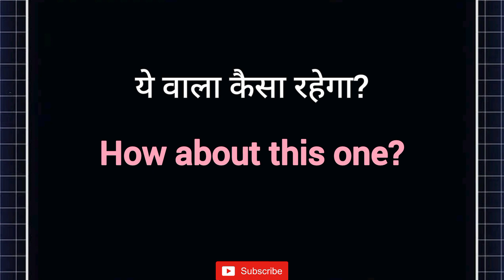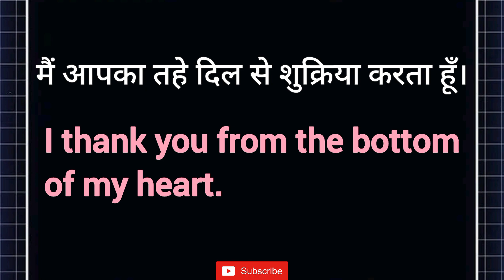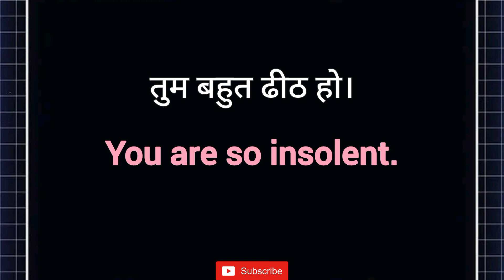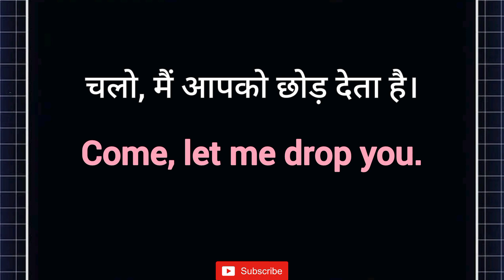"मज़ाक-मज़ाक में वो सच बोल गई" in English? | 10 Daily Use English Sentences | English Kaise Sikhe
This is the Part-124 of 10 Daily Use English Sentences Daily (Dumdaar 10) Series. In this video we will learn 10 English Sentences that we use in our everyday life and are very useful to improve our spoken english, so let's learn and practice together.

Thankyou!😊

अंग्रेजी कैसे सीखे, अंग्रेजी कैसे बोले, अंग्रेजी कैसे पढे, अंग्रेजी सीखने
का तरीका, अंग्रेजी बोलना सीखे, how to speak english, learn english, zero से english पढ़ना सीखें, daily use words in english

speaking, speaking fluently,english fluency, speak english fluently,english bolna sikhe,english bolna kaise sikhe,jaldi english bolna kaise sikhe jaldi english bolna
kaise sikhe),jaldi english kaise sikhe,english jaldi kaise sikhe,english kaise bole,english kaise padhe,english kaise padhna sikhe,english kaise samjhe,english kaise
improve kare,how to speak english in hindi,english me baat karne ka tarika,
read english
english speaking course
english learn
english speaking
vocabulary practice